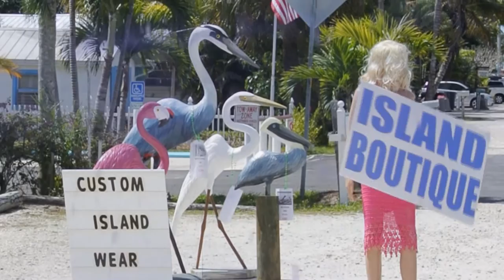Climate Change In Matlacha, FL (pronounced Mat-la-shay)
Matlacha, FL (please Google it) is a very unique spot which features colorful buildings, art galleries, boutiques, curio shops, seafood markets and restaurants.  On a recent trip there I videoed the outside of a shop and added some elements I videoed during the brutal winter of 2014.  The music is mine as well.  I hope you enjoy it - one minute six seconds.